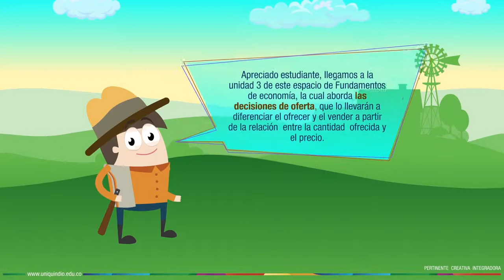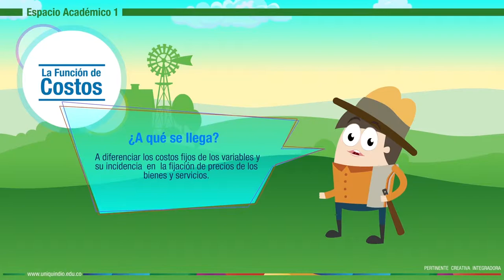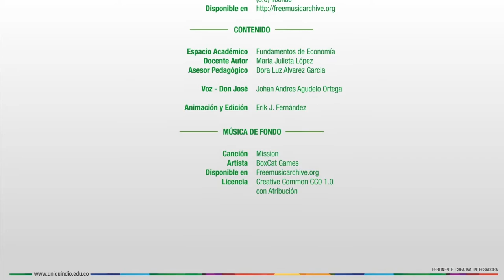Fundamentos de economía - unidad 3 - Presentación